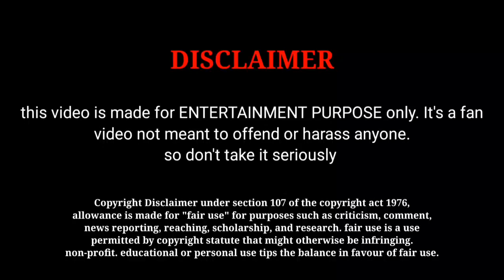நடிகை ஹன்சிகா மோட்வானி உருவான கதை ?? | Actor's Hansika Motwani History ?? | Tamil Cinema 365 | Vijay